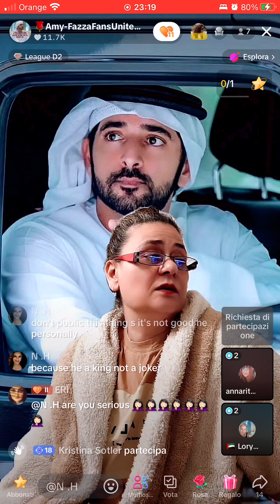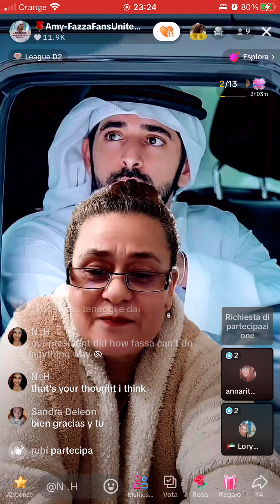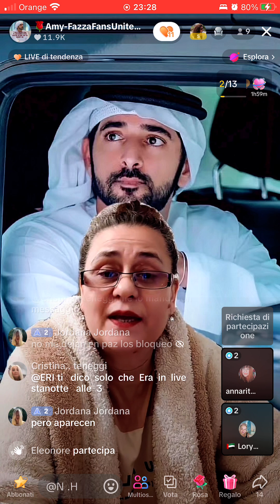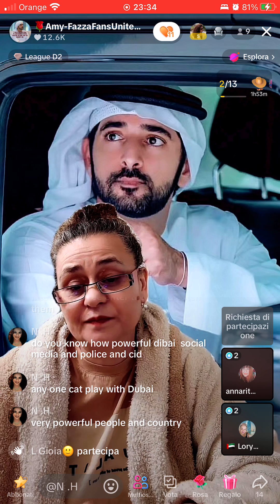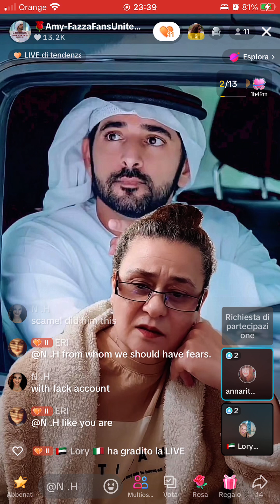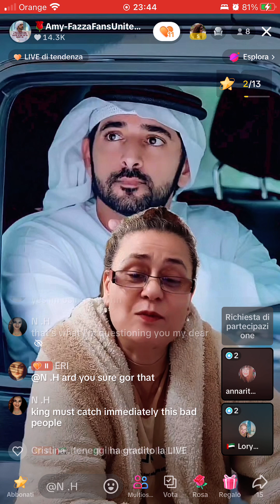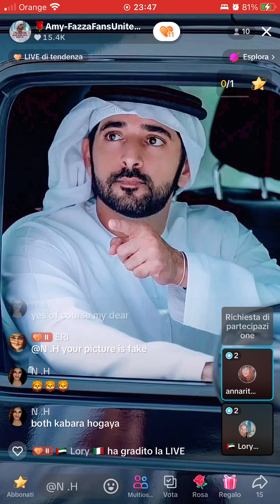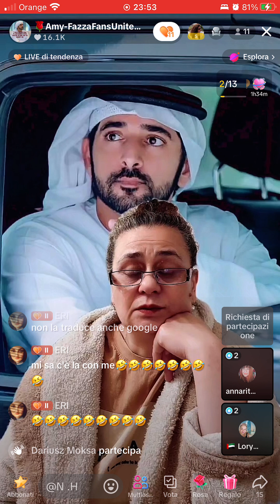TikTok live 23.05.24 -P 03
Sometimes we have strange people who come to threaten me for the work I do online against scammers who pass by Fazza